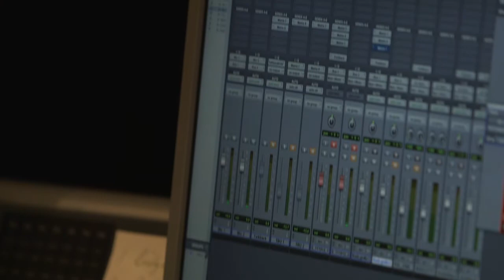Star Trek Making of #3 Authenticity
Namco Bandai released a new video that shows the Making of the new Star Trek game. In this 3rd Episode they talk about how this iteration of the Star Trek saga is authentic to the original source material.
This game is set between the events of the 2009 Motion picture and the upcoming movie out in May.
The game is out on 26th April.

The award-winning Star Trek game casts players for the first time ever as Kirk and Spock in a totally original co-op experience worthy of gamers and fans. Set in the new canon of director and producer J.J. Abrams' Star Trek (2009) reboot, players will be immersed in the game's rich story and actionpacked combat.

Under development by acclaimed Ontario-based developers Digital Extremes (Bioshock 2, Dark Sector, The Darkness 2), Star Trek features an original story by BAFTA award winner and God of War writer, Marianne Krawczyk, in collaboration with the writer/producers of the new Star Trek films, Bob Orci, Alex Kurtzman and Damon Lindelof.

    ORIGINAL STANDALONE STORY- Set after the events of the Star Trek (2009) reboot, continue the sweeping journey through the new universe with a completely original story.
    EXPLORE- Uncover new areas on the Enterprise and other ships, explore never-before-seen sectors throughout the galaxy including exotic planets, treacherous jungles, remote space stations and other locales.
    ULTIMATE CO-OP - Built from the ground up as a co-op experience, Star Trek packs two vastly different gameplay styles and unique character abilities into one game. The result: the most fully realized and varied co-op experience of this console generation.
    KIRK AND SPOCK REBORN - Play for the first time as two of the most well-known characters in science fiction, as only this new Star Trek game could allow. With the fate of the galaxy on the line, players must rely on each other to create a kick-ass team.
    SCOPE AND VARIETY -Authentic set pieces and ever-changing gameplay underscore the adventure in Star Trek. Hijack enemy battleships, jump precariously through zero G onto moving spaceships and Swim through subterranean waterways.
    23rd CENTURY WEAPONS - Star Trek employs a wide variety of weapons and gear, putting you in complete control of a huge load out of 23rd Century tech, including unique signature weapons for Kirk and Spock. Combined with your character's special skills, every encounter, every no-win situation will turn out differently based on who, what and how you play.